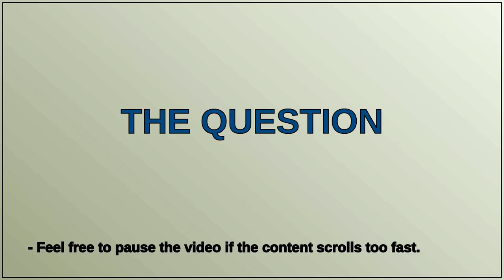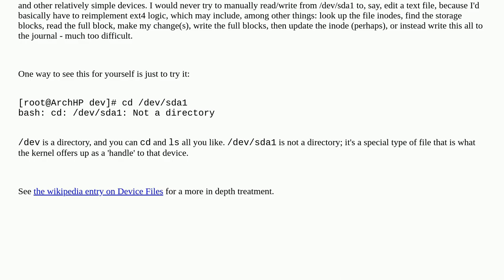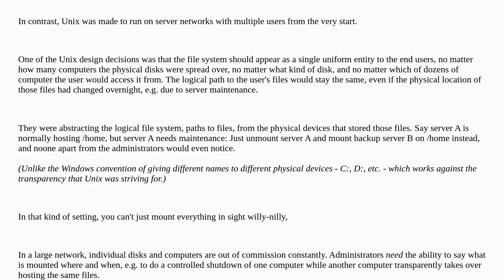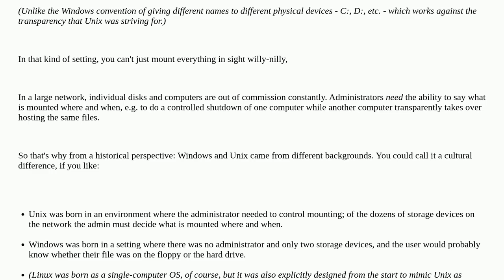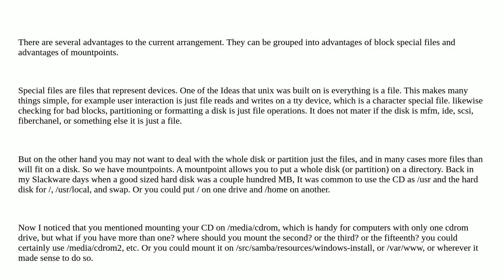Unix: Why do we need to mount on Linux?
Why do we need to mount on Linux?

A special thanks goes out to the community

  mount devices